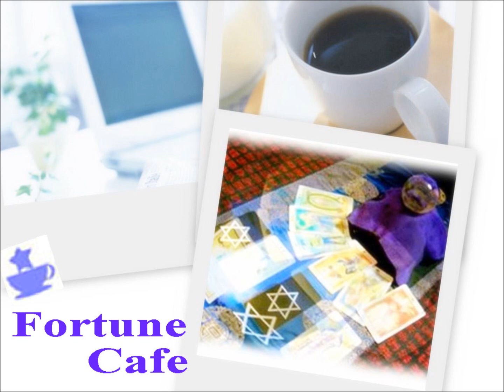FortuneCafeRadio2013年6月号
6月の運勢と運気アップのコツ
フリートークなど